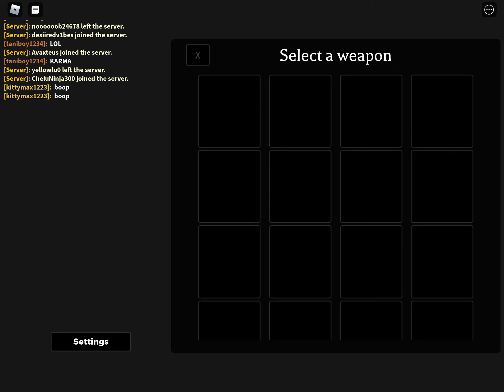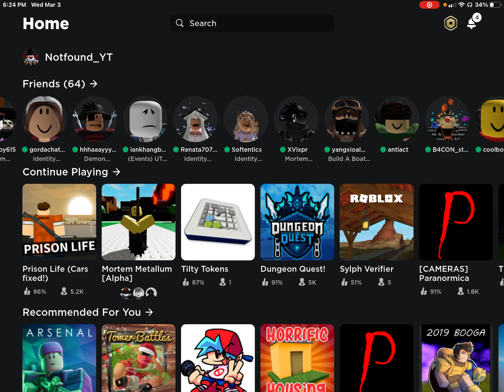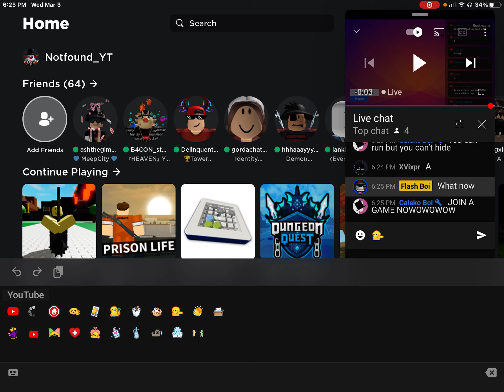Stream snipe flash boy